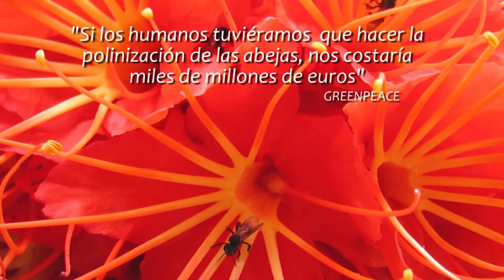HÉROES AL RESCATE ANIMAL (1) ABDÓN SALAZAR Y LAS ABEJAS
2TEMPORADA Los invitamos a conocer nuestra página web Producciones Fundacion & Natibo Rtvc Señal Colombia
Las prácticas de agricultura industrializada están destruyendo el hábitat de las abejas, haciendo que cada vez sea más complejo poner en marcha proyectos de preservación de la especie. Desde el año 2000 se vienen reportando muertes masivas de colmenas en diferentes lugares del país, esto se debe a la contaminación proveniente del uso de sustancias para controlar y erradicar las plagas en los cultivos agrícolas.

En seis meses, el reto para Abdón Salazar, suboficial de la fuerza aérea y apicultor, es lograr obtener el apoyo del Ministerio de Agricultura y el Ministerio de Medio Ambiente para poder impulsar el proyecto de ley que está en curso que comprende una protección a abejas y polinizadores, un fomento de la cría de abejas, y una restricción de los productos que más matan a las abejas como el fipronil y los neonicotinoides.